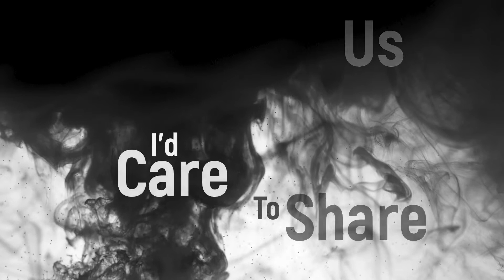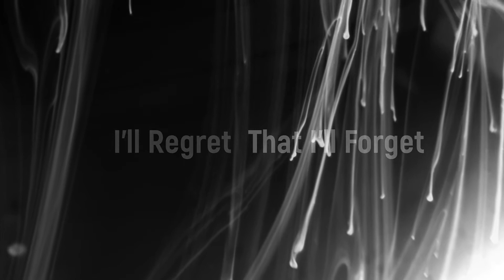Danny Mortimer - "Another Light" [Official Music Video]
Get the new Album "Songs From The Cutting Room Floor"

Danny Mortimer - Vocals, Acoustic Guitar, Electric Guitar, Bass, Drums, eBow, Backing Vocals
Mixed and Mastered by Phil Wiles of PB Audio
Recorded at Studio 17, Elgin - November 2019

Lyrics
The Light Is Fading It's So Hard To See
The Two Of Us Have Grown Apart
Two Separate Hearts
Turn Away
Shadows That Mask Away A Life Of Pain
The Thoughts Of Us I'd Care To Share
So Unaware

And In Truth
These Words Hurt The Most
It's Better To Love Than To Know What I Have Lost
Cause Everything Will Be Alrite
Maybe Not Tonight
I Just Hope To Find Another Light

We'll Leave It There
I Know My Heart Will Break
And In Despair, Say Something That I Know That I'll Regret
That I'll Forget